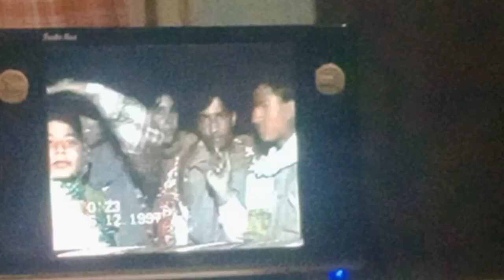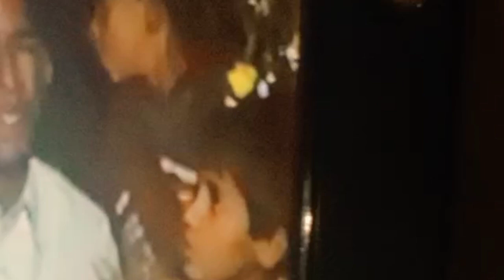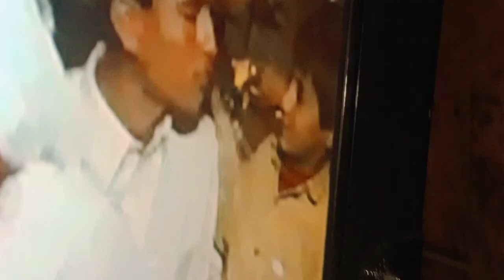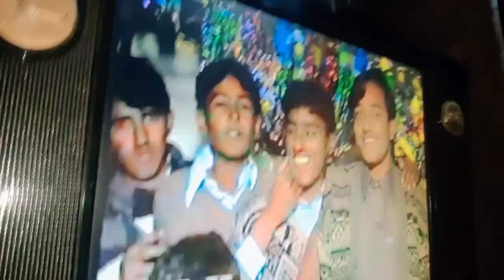Chacho SAJID or phupho Salma ka bachapan || uncle Farooq ki dance || Madni Shahid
Chacho SAJID or phupho Salma ka bachapan || uncle Farooq ki dance.